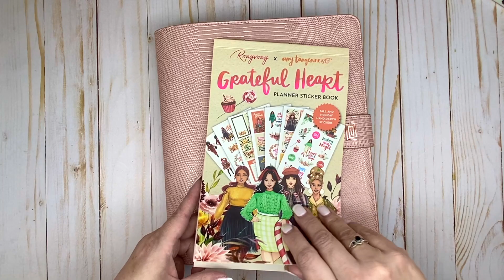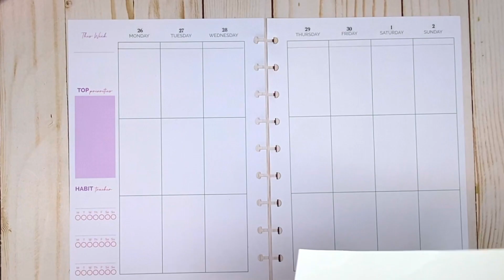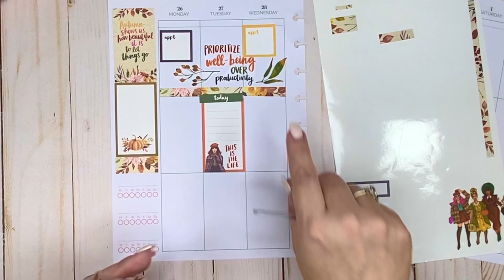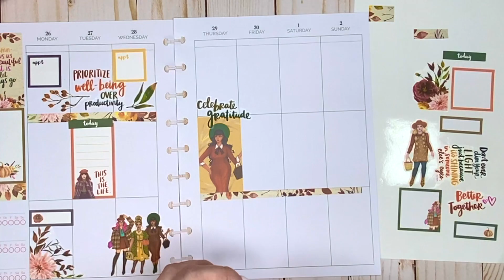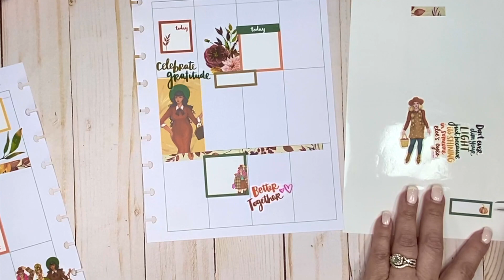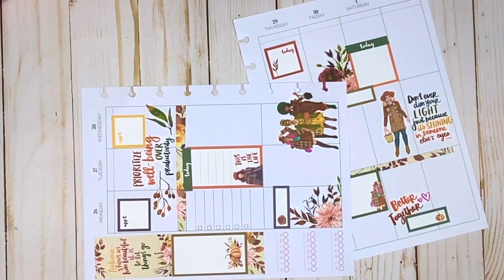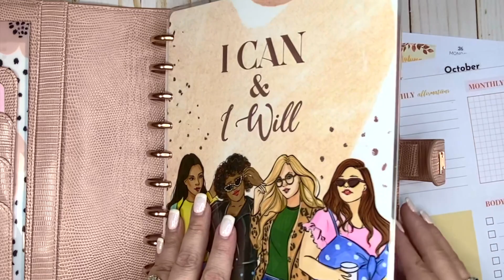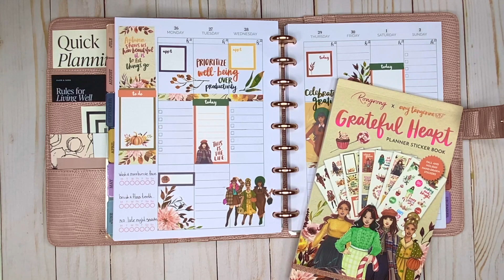PLAN WITH ME / RONGRONG + AMY TANGERINE / GRATEFUL HEART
Planning the last week of September using @rongrongdevoeillustration and @amytangerine new sticker book Grateful Heart.

NEW TO PLANNING?

FAVORITE THINGS:

Tombow 56170 Dual Brush Pen Art Markers, Portrait, 10-Pack. Blendable, Brush and Fine Tip Markers

Zebra Pen Mildliner Double Ended Highlighter Set, Broad and Fine Point Tips, Assorted Ink Planner Colors, 8-Pack (78108)

Sakura 37488 Gelly Roll Classic 08 (Medium Pt.) 3PK Pen, White

EK tools Craft Tweezers, New Package (54-04000),Multicolor

Avery Shipping Address Labels, Laser Printers, 100 Labels, Full Sheet Labels, Permanent Adhesive, TrueBlock (5165), White

Fiskars 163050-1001 Fingertip Craft Knife, 7 Inch, Orange

Fiskars 94817797 Micro-Tip Scissors, 5 Inch, Orange